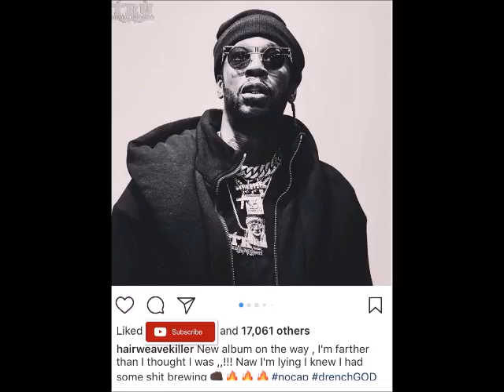New 2 Chainz Album Incoming